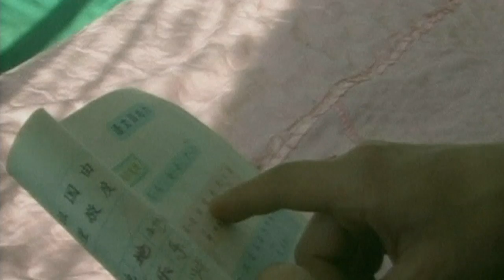A teenager born in China with no arms and legs has learnt how to play chess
A teenager born with no arms and legs has learnt how to play chess, computer games and text his friends with the help of some local soldiers in China. Report by Lindsay Brown.